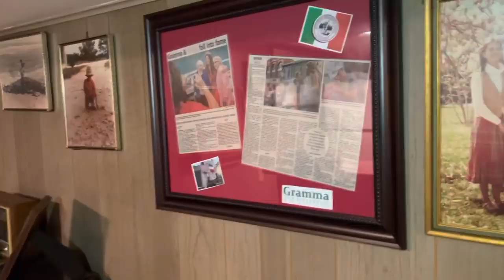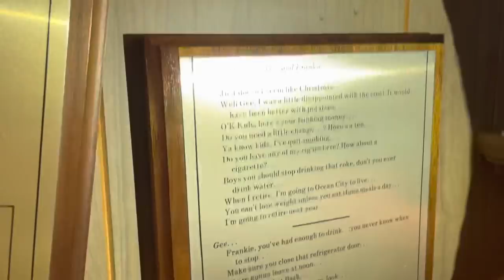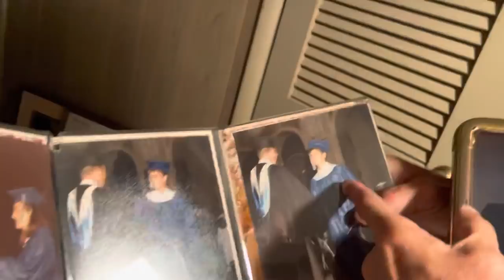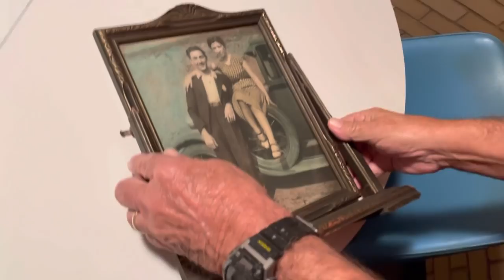We’re BACK!! 🤪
Nothing like hanging out with Paul & Mr Perfec at Gramma’s house☺️💜 🏡 ! Why was Paul not in the family photo?🤪